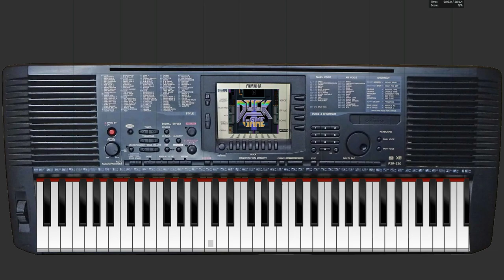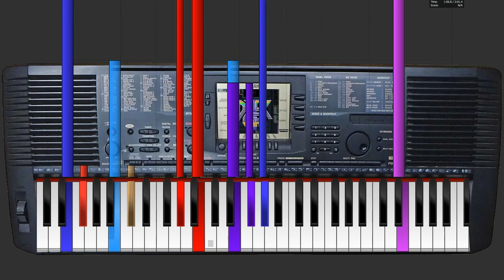CANYON.MID on a Yamaha PSR-530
If you are into general midi, you might enjoy this. The classic canyon.mid midi file played through a Yamaha PSR-530 arranger keyboard from 1997. I thought it was a nice version of the song compared to the Microsoft GS Wavetable Synth and that others may want to hear it.

CANYON.MID (from old windows versions up until windows 2000) was composed by George Stone.